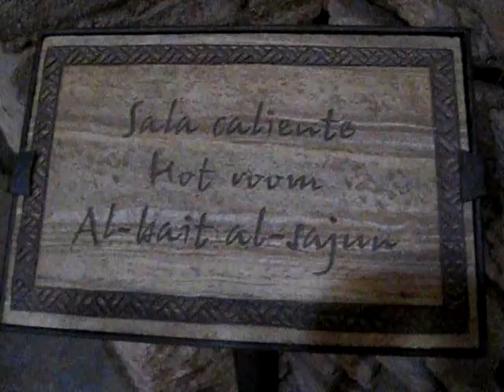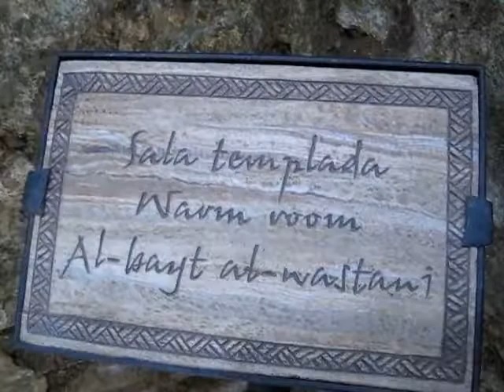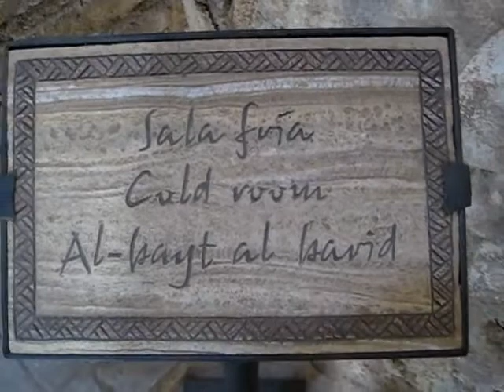Baños Árabes de Ronda: Investigación de campo 3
Compartimos imágenes e investigación personal de los "Baños Árabes de Ronda" (Málaga-España)...